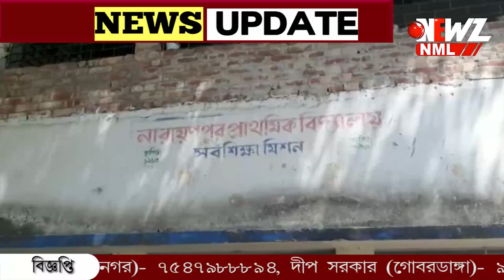অঙ্গনওয়ারী কেন্দ্রের ছাদের চাঙর ভেঙে জখম ছাত্রী।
অঙ্গনওয়ারী কেন্দ্রের ছাদের চাঙর ভেঙে  জখম ছাত্রী। ঘটনায় চাঞ্চল্য অভিভাবকদের মধ্যে। বিদ্যালয়ের এই ভগ্নদশা নিয়ে ক্ষোভ প্রকাশ স্থানীয়দের।